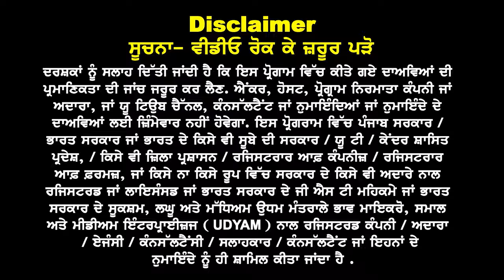Australia ਮੁੜ ਖੁੱਲਿਆ July Intake 24 Visa Trend I ਮੁੱਕੇ ਉਤਾਰ ਚੜਾਅ I Australia Study visa updates 24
Australia ਮੁੜ ਖੁੱਲਿਆ
July 24 Visa Trend
23 ਪਾਸ 15 ਦਿਨ ਵਿੱਚ ਕਰੋ ਅਪਲਾਈ